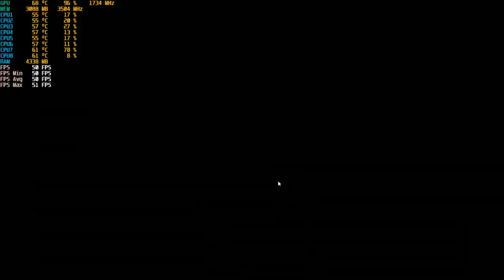Dead or Alive 6 PC GTX 1050 Ti 4GB GDDR5 & Intel i7-3770